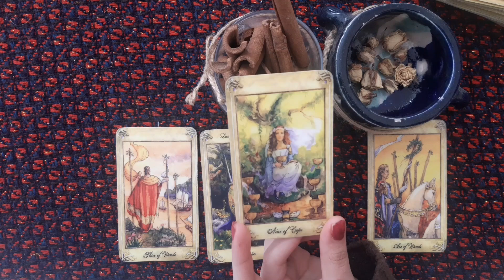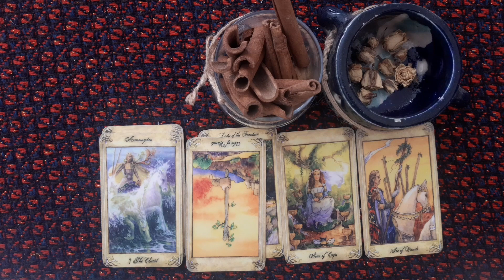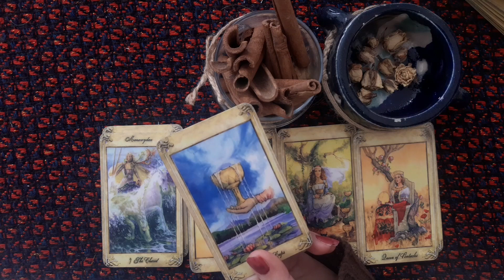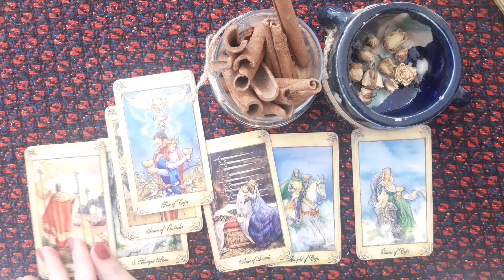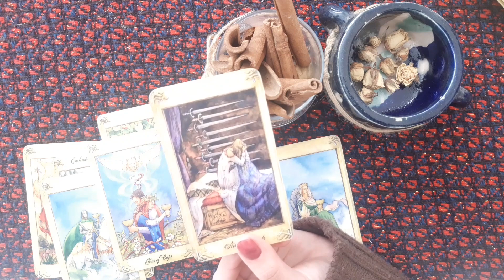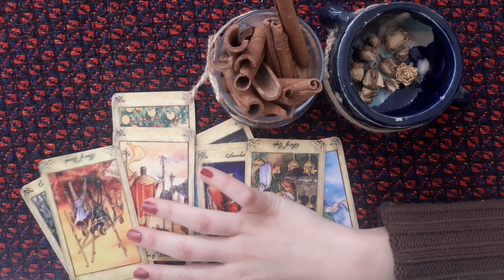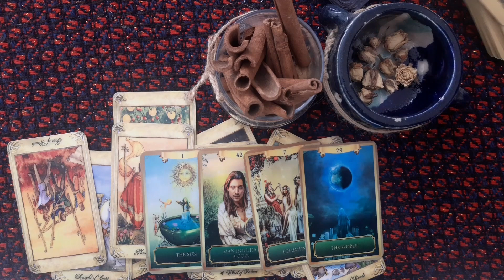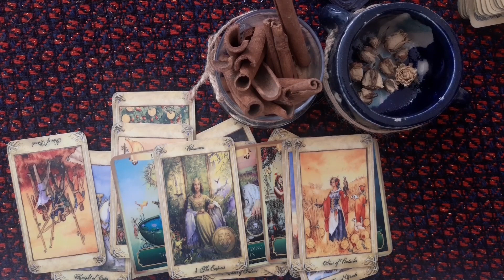Lee Junho and lee Se Young 2023 friendship reading 💫